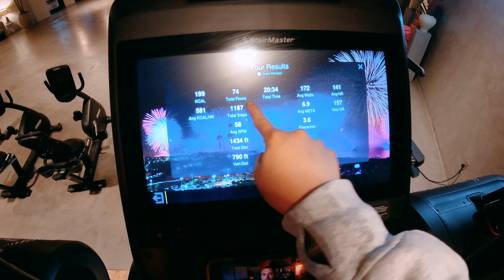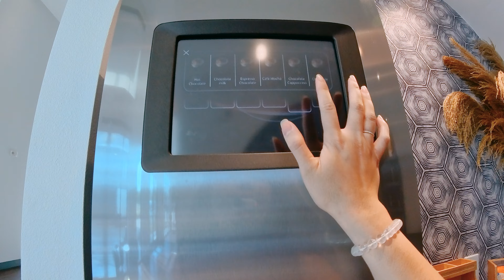Office Day Of Freelancers ✿ Documenting Our Life in Dallas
→ Nếu bạn cần thêm thông tin về những ngôi nhà trên vlog, liên lạc Harley qua: